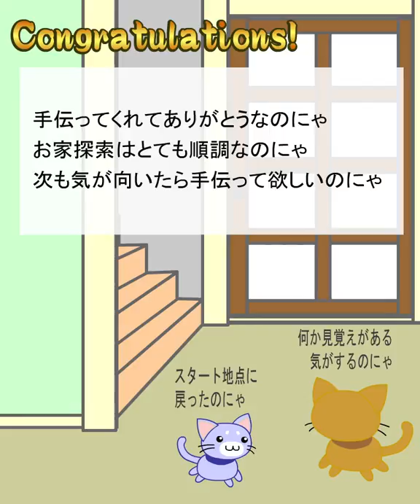[Maroya] Sinheya 2-3: Maro and New Home 1st Floor Part 3 Walkthrough